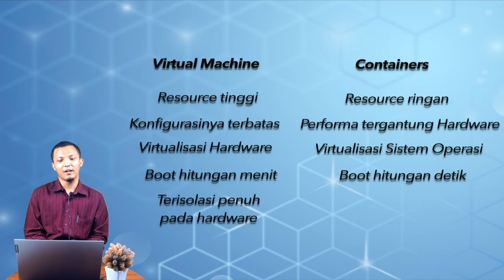INIXSHARE - VMware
VMware adalah penyedia perangkat lunak virtualisasi dan komputasi awan yang berbasis di Palo Alto California
Fungsi utama dari VMware adalah agar Anda bisa menjalankan banyak sistem operasi yang berbeda menggunakan perangkat cerai yang tunggal
Cara kerja VMware cukup sederhana. VMware akan membuat layer virutal machine di hardware atau physical machine yang anda gunakan

— INIXINDO BANDUNG —
Inixindo adalah Lembaga pelatihan sertifikasi profesional yang bergerak di bidang Teknologi Informasi yang bertujuan untuk dapat memberikan tenaga IT yang handal dan ahli serta mengajarkan mengenai penggunaan praktis teknologi informasi. Inixindo memiliki Cabang di Bandung dan telah diikuti dan telah bekerja sama dengan ratusan Perusahaan Baik Swasta Maupun Pemerintahan hingga Kampus-kampus besar di indonesia.